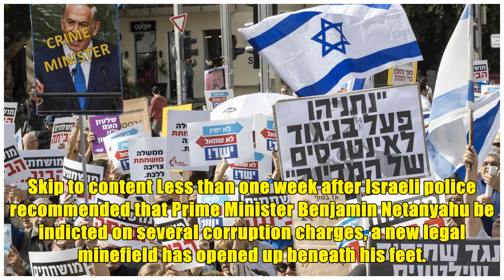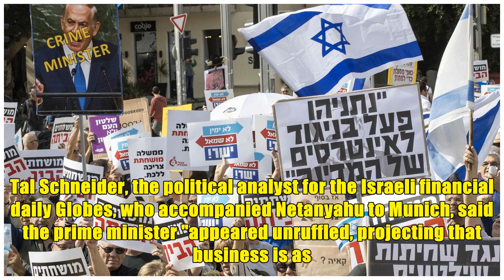Netanyahu in deeper peril as more Israeli officials are arrested on corruption charges | HOT NEWS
Skip to content Less than one week after Israeli police recommended that Prime Minister Benjamin Netanyahu be indicted on several corruption charges, a new legal minefield has opened up beneath his feet. Seven Israelis were arrested on Sunday in what the police call "Case 4000," a new investigation in which members of Netanyahu's innermost circle are suspected of intervening with regulators to help the Bezeq group, an Israeli communications giant then run by a close friend of the prime minister, in exchange for favorable coverage of Netanyahu and his wife, Sara, on a news portal owned by the company. Though Netanayhu has not been named as a suspect in the case, numerous Israeli news outlets reported on Sunday that he is expected to be questioned "under caution," a term used for suspects in criminal cases. The names of those arrested were not officially announced. But for about an hour before the imposition of a gag order on all details of the investigation, the Haaretz news website rep...